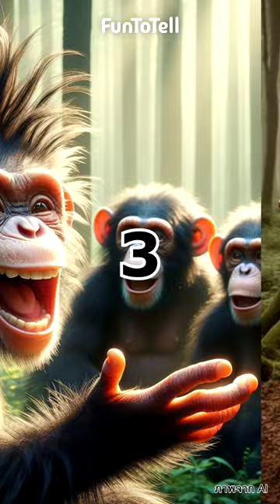เมื่อลิงหวีผม